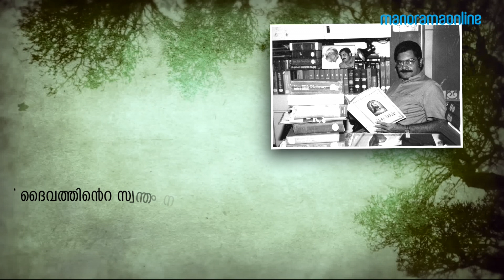Dr. D Babu Paul | Exclusive Interview | Part 1 | I Me Myself | Manorama Online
This episode of IMM features Dr. D. Babu Paul*  as guest.

Producer: Jithu Thomas
Camera : Tony Issac
Editor: Vin Iris
Host: K. Rekha
Head, Content Production: Santhosh George Jacob.

*Dr. Daniel Babu Paul IAS, former member of the Indian Administrative Service and was a member Ombudsman for local self-government institutions of Kerala during 2000-01.He is considered a visionary and successful administrator.